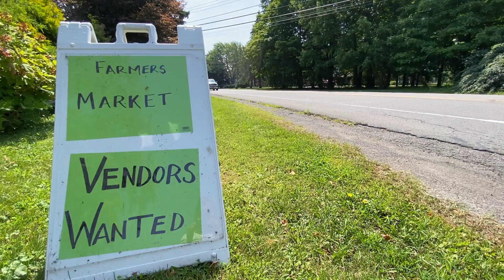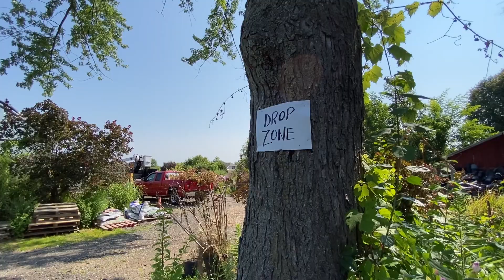Sunshine's Yard Supply: Hamburg's garden thrift shop where 'second chances grow'